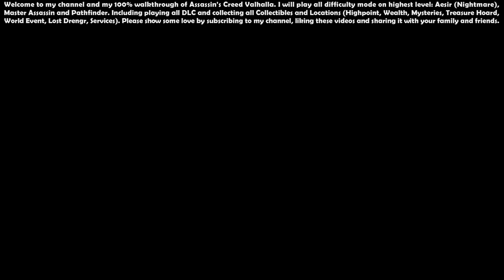Assassin’s Creed Valhalla (Aesir - Master Assassin) - 100% Walkthrough #96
00:00 - Start

13:51 - Atgeirr (Mysteries - Cairn) - [England] 6/8

26:20 - Ymir's Blood Stone (Wealth) - [England] 29/33

26:39 - Ymir's Blood Stone (Wealth) - [England] 30/33

32:49 - Ymir's Blood Stone (Wealth) - [England] 31/33

33:55 - Enchanted Tower (Highpoint) - [England] 2/2

34:31 - Ymir's Blood Stone (Wealth) - [England] 32/33

35:37 - The Giants of Fimbulwinter (Mysteries - Cairn) - [England] 7/8

38:46 - Ymir's Blood Stone (Wealth) - [England] 33/33

40:08 - The Price of Wisdom (Quest)

50:28 - Ymir's Altar (Mysteries - Cairn) - [England] 8/8